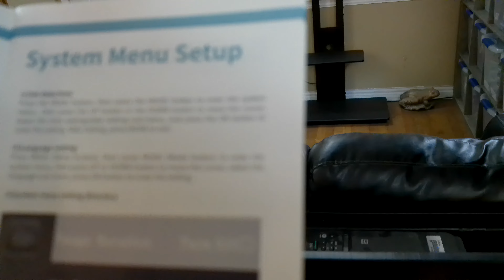Wednesday, 17th of April, 2024: 2 to 5 Years' Supply of Certain Things.